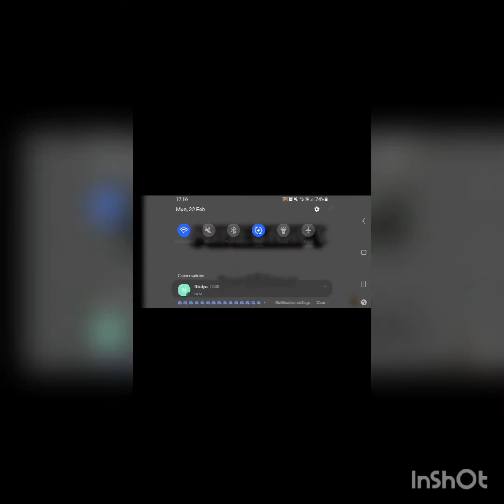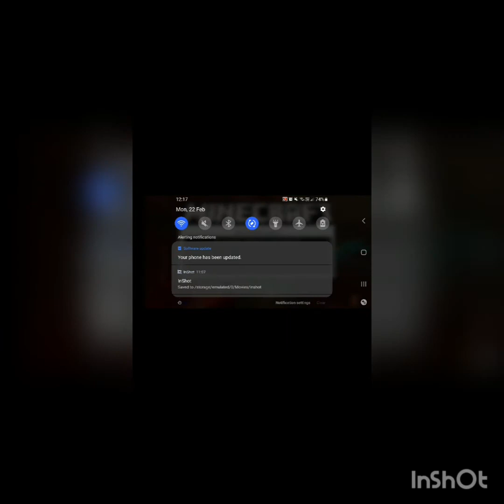playing more Minecraft bc u guys liked the last 1